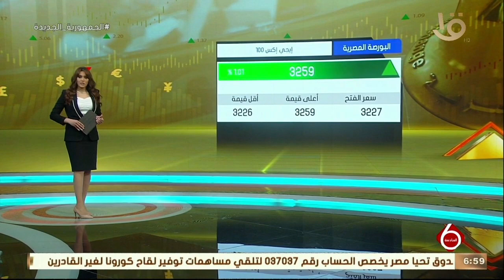نشرة السادسة| صعود جماعي لمؤشرات البورصة بنهاية التعاملات